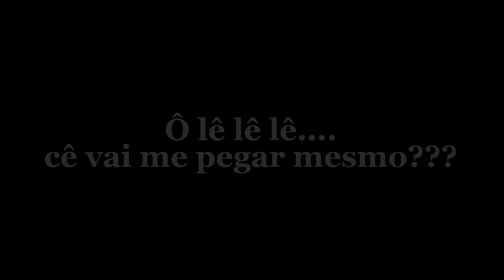Se te pegar, vou te comer!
� l�. l�, l�...se eu te pegar, vou te comer!!! Ou transform�-lo em chocolate...rsrsr